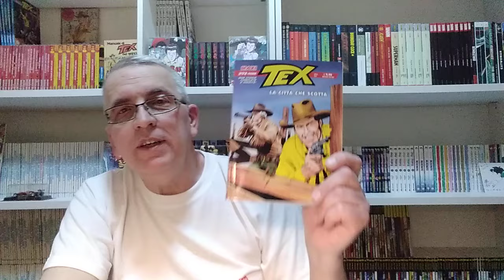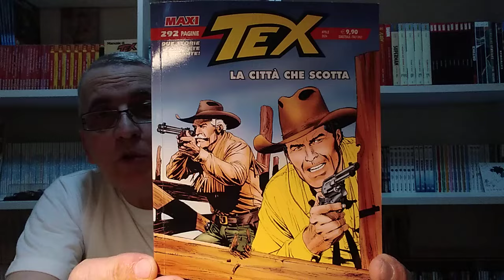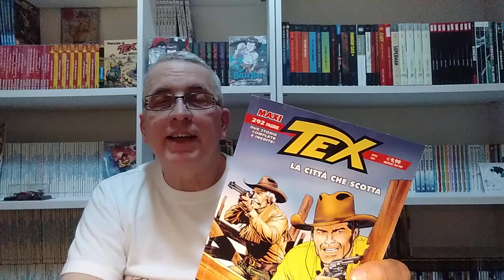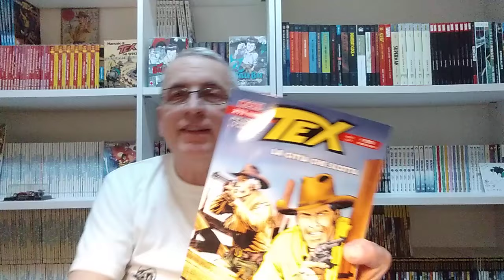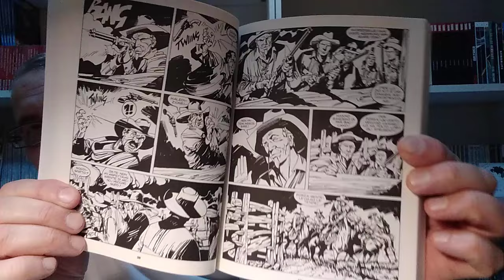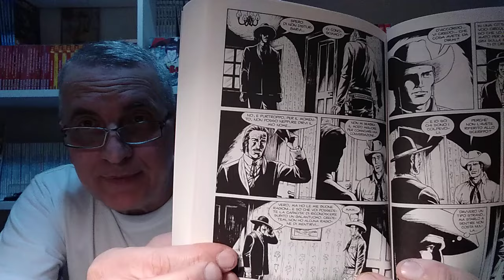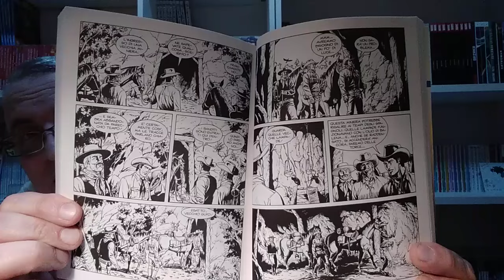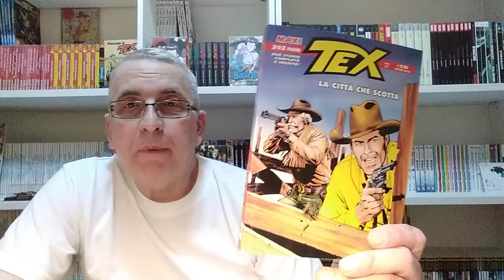Maxi Tex 34 La città che scotta, 2 belle storie.